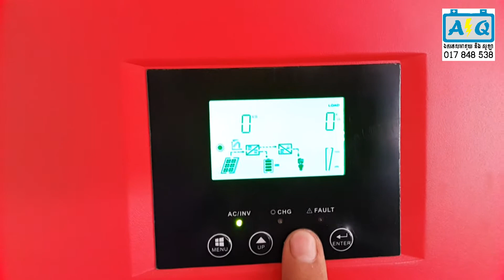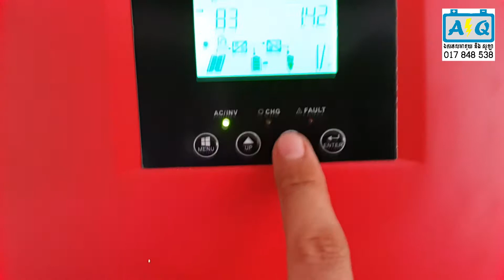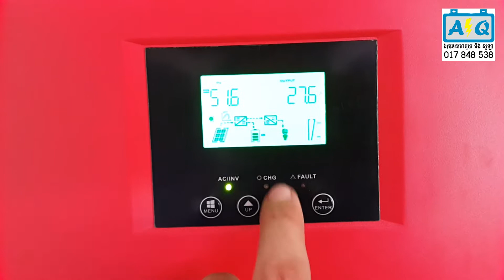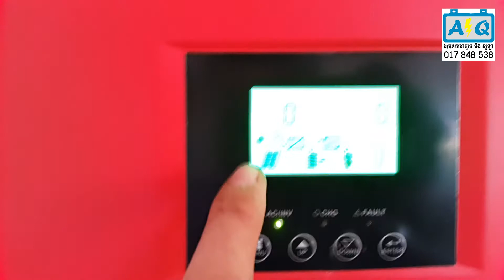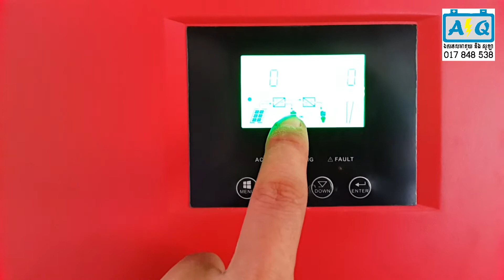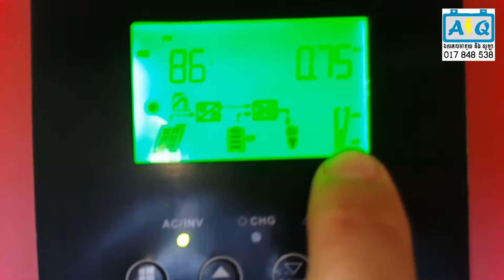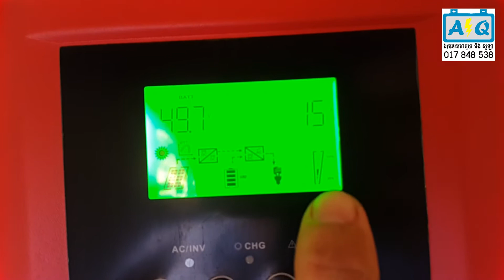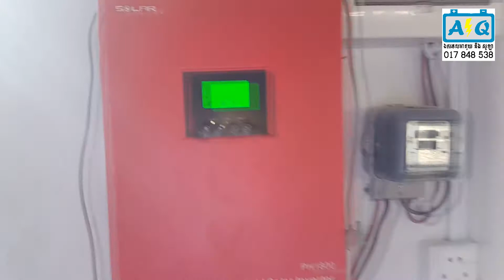integrate solar system of IGS 3KW/5KVA in Dumo island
មានមួយឈុតនេះហើយ លោកអ្នកអស់កង្វល់ បូមទឹកស្រោចដំណាំក៏បាន យប់គេងក្នុងម៉ាស៊ីនក៏បាន ដាក់ទូរទឹកកកក្លាសេសាច់បន្លែក៏បាន ដាក់ម៉ាស៊ីនបោកខោអាវក៏បាន មើលទូរទស្សន៍ម៉ា!ស្រួលខ្លួនទៀត